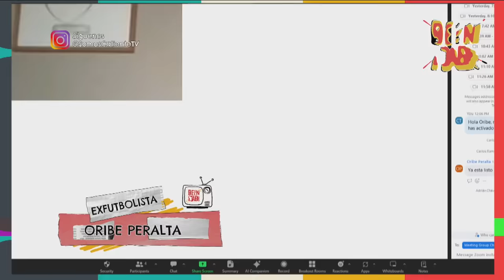ANIVERSARIO 107 del AMÉRICA - INVITADOS ESPECIALES | Desencajados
📺 12 de octubre, día para celebrar el aniversario del América y una fecha que no se le podía olvidar al 'Burro' Van Rankin. Una edición muy especial con varios invitados de las Águilas en desencajados

📌 Juan Hernández y la década de los 80's - 90's
📌 Shaggy Martínez, hecho en casa
📌 Oribe Peralta, el último referente del americanismo
📌 Carlos Reinoso, la historia del América

SÍGUENOS:
PROGRAMACIÓN:

Xilakillers | Lunes a Viernes de 8 a 10hs
CaféCaliente | Lunes a Viernes de 10 a 11hs
LaCharcutería | Lunes a Viernes de 11 a 12hs
Desencajados | Lunes a Viernes de 12 a 13hs
LaRedacción | Lunes a Viernes 13hs